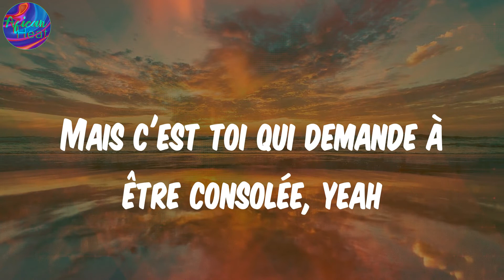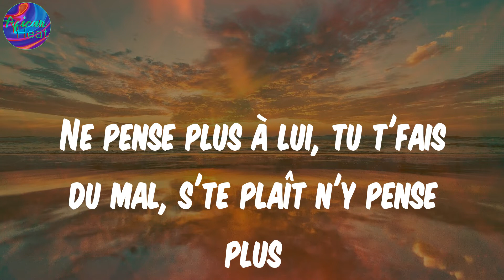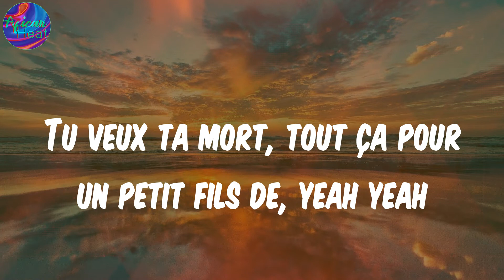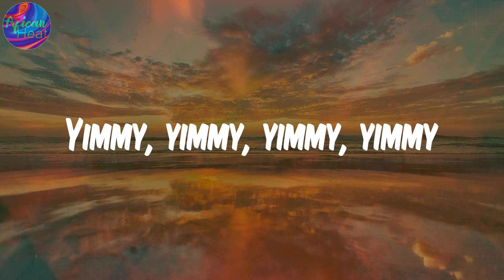(Lyrics) N'y pense plus - Tayc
Tayc, N'y pense plus, N'y pense plus lyrics , afro-pop, afrobeat, african music, nigerian music, south african music, amapiano, afro-fusion, highlife, dancehall, yoruba